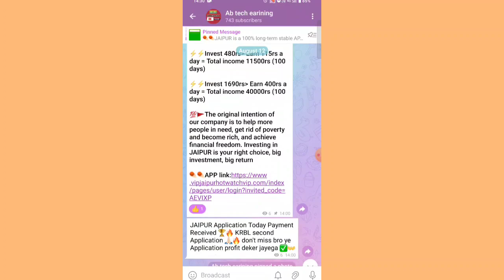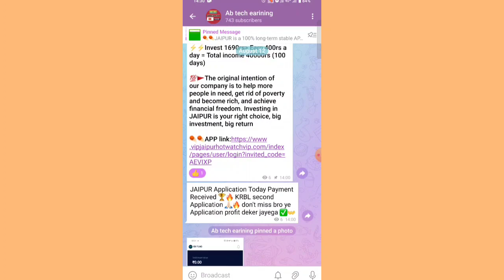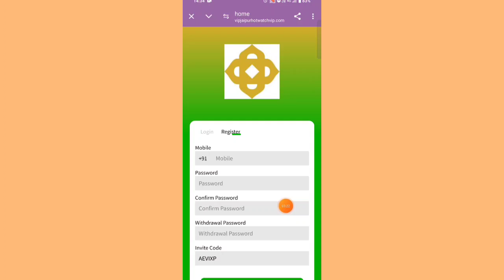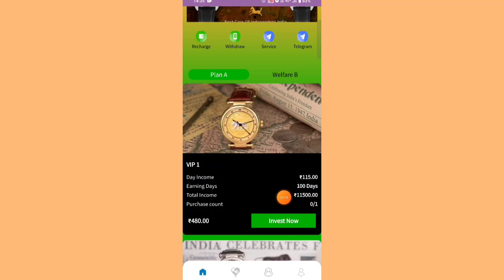yby fund kyc update problem solve || yby fund new update today || yby fund app withdrawal problem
yby fund earning app withdrawal problem
yby fund app kya hai
yby fund app kab bhagegi